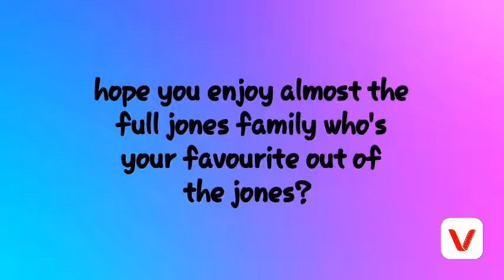Jelly bean edit hope you enjoy sorry it's short